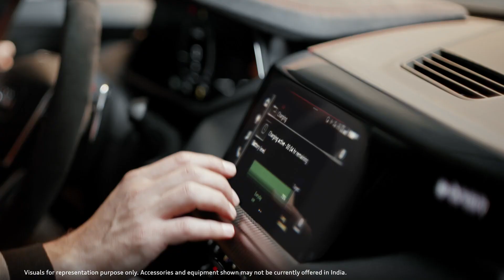The new Audi e-tron GT | Charged to stun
Electric prodigy. The Audi e-tron GT.